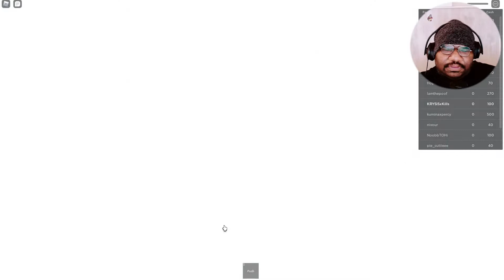Having fun playing Roblox Squid Game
Hay guys, I know I didn't say anything in the video. Just wanna say iv watched the first episode and it's getting a little bit interesting ngl.